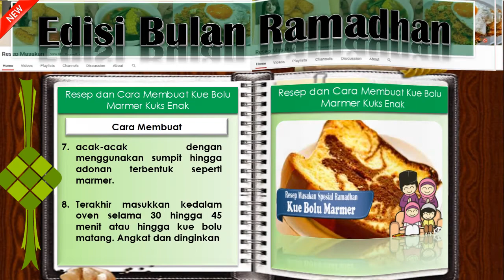Resep Enak Kue Bolu Marmer Lembut | Kue Lebaran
Resep Bolu Marmer Panggang

Bahan :

200 gram tepung terigu
200 gram gula pasir
150 gram margarin
minyak sayur secukupnya
30 gram tepung maizena
30 gram susu bubuk
6 butir telur ayam
1 1/2 sdt pasta coklat
1 1/2 sdt emulsifier
1 1/2 sdt essence vanila

Cara Membuat :

campurkan tepung terigu, tepung maizena, gula pasir, minyak sayur, susu bubuk, telur ayam, emulsifier dan essence vanila menjadi satu, aduk-aduk hingga rata.
Setelah mixer adonan tersebut dengan kecepatan tinggi hingga adonan mengembang dan berwarna putih.
Kemudian masukkan margarin yang telah dicairkan sebelumnya kedalam adonan secara perlahan-lahan, aduk-aduk hingga rata.
ambillah 1 hingga 2 sendok makan adonan, lalu masukkan pasta coklat, aduk-aduk rata, sisihkan.
Panaskan oven dengan suhu api sedang dan siapkan loyang bundar, kemudian olesi loyang dengan margarin dan taburi diatasnya dengan tepung terigu.
Tuang adonan kedalam loyang dan tuangkan juga adonan coklat diatas adonan sebelumnya
acak-acak dengan menggunakan sumpit hingga adonan terbentuk seperti marmer.
Terakhir masukkan kedalam oven selama 30 hingga 45 menit atau hingga kue bolu matang. Angkat dan dinginkan.
Kue bolu marmer siap untuk dihidangkan.